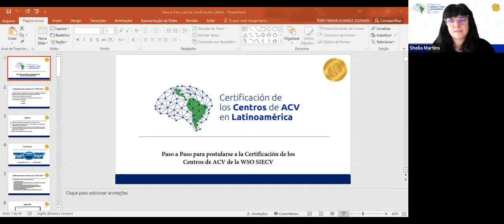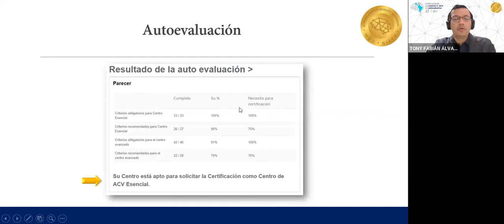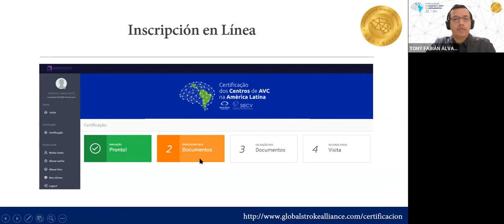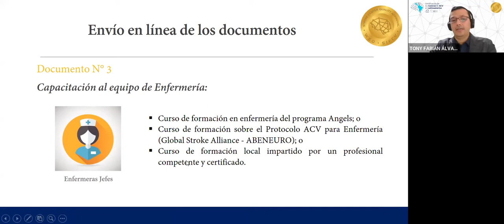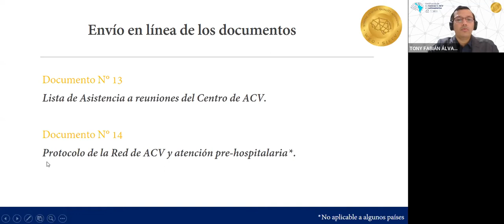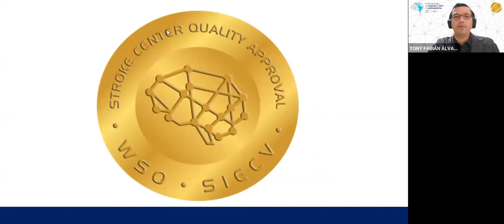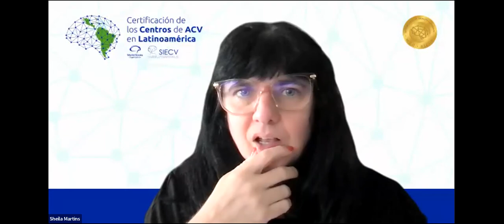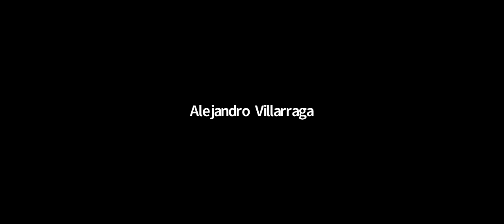Passo a Passo Espanol Final